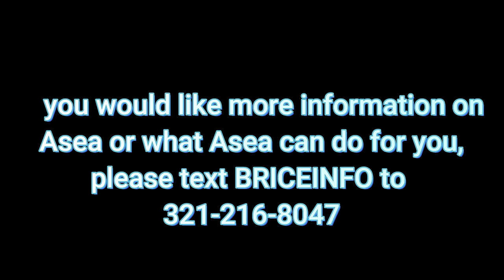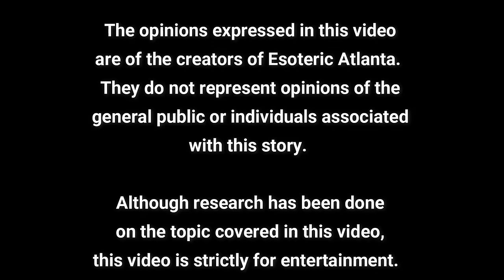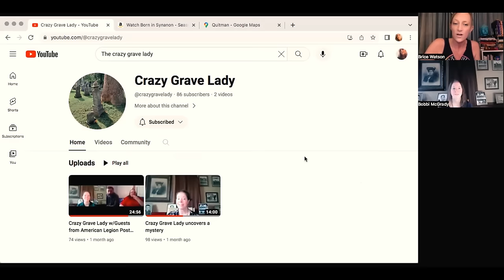Exposing My Family Secrets!